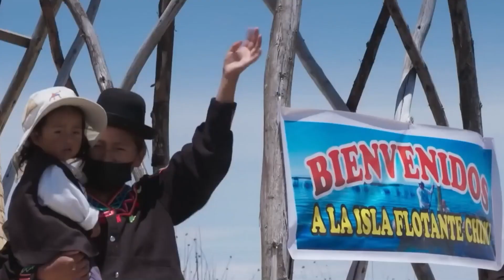LIDERAZGO CONSCIENTE: OPORTUNIDADES DE PARTICIPACIÓN CIUDADANA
Conducción: Lorena Arcelles, Capitalismo Consciente Perú